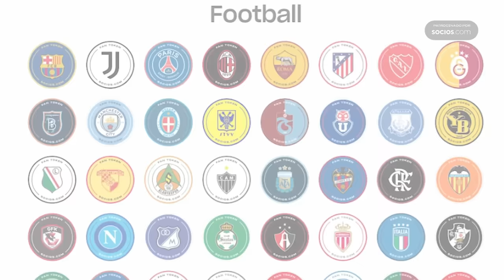TEMOS PELÉ 99!!! A MELHOR CARTA DA HISTÓRIA DO FC!!! FUT DRAFT